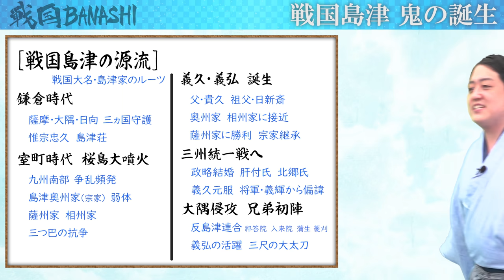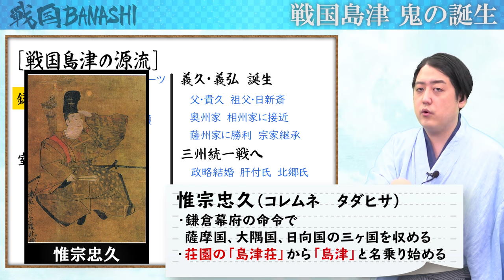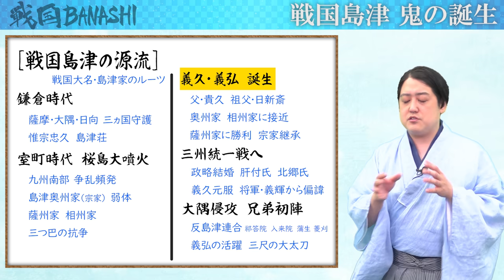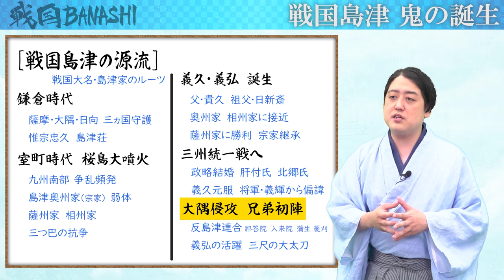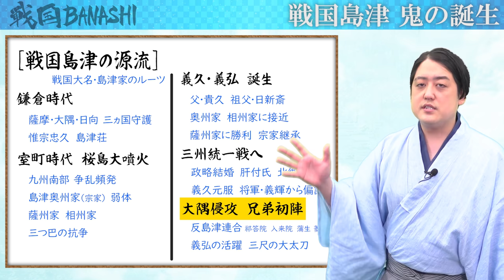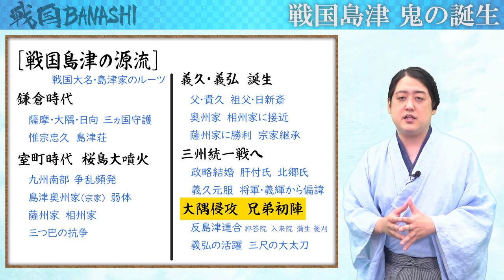【戦国島津①】島津の源流～義久・義弘の初陣～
▼主な参考文献
不屈の両殿
島津四兄弟―義久、義弘、歳久、家久の戦い
0:00 オープニング
1:16 鎌倉時代
2:09 室町時代 桜島の大噴火
4:30 義久・義弘の誕生
7:07 三州統一戦へ
8:54 薩英戦争
9:08 大隅侵攻 兄弟初陣
12:08 エンディング
▼サブチャンネルにてメンバーシップ始めました！
【特典】
■メンバー限定の生配信が毎週あるでござる！！
■コロナが終息した暁には、メンバーで集まってお城巡りや史跡巡りをするでござる！！

母衣衆（メンバーシップ）への参加、お待ちしておりまする！！

■撮影・動画制作協力
株式会社メディアエクシード